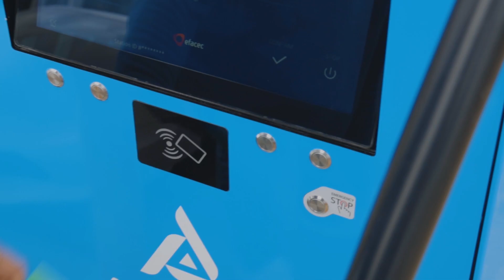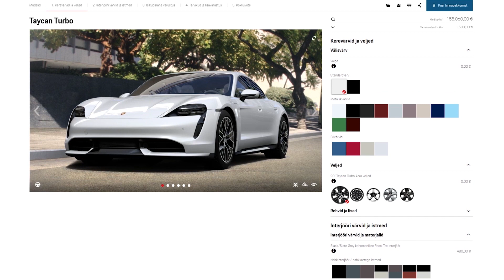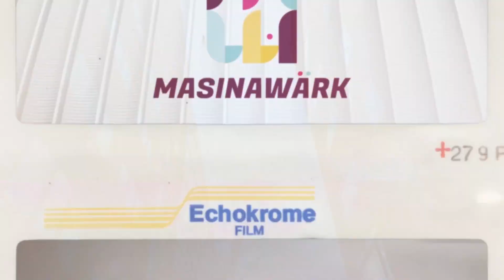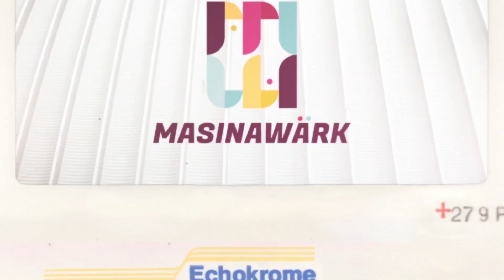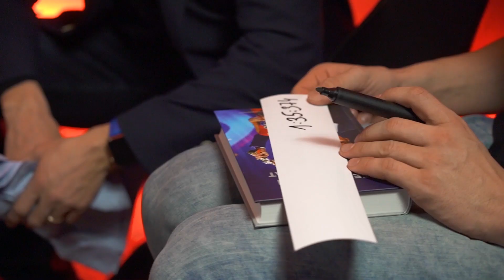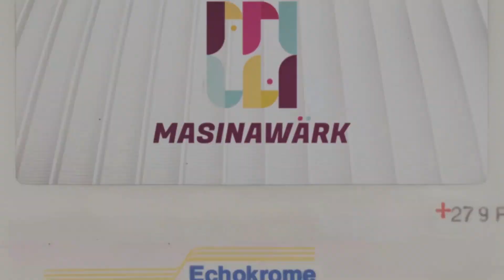Kõige parem auto on elektriauto?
Mida teha, kui kalender läheb sassi?
Teeme plaanid ümber ja sõidame hoopis Eesti aasta autoga 2021.
Porche Taycan põhjalik proovisõit - masin mille tahaks igaüks tiirule viia, isegi veganid!

Kütuseärimees Alan Vaht jagab kuidas elektriautod tema südame, meele ja keha võlusid.
Samuti räägime Alexela plaanidest tulevikus mitte ainult konkurentsis püsida, vaid seda aidata ehitada.

Audru virtuaalrajal piitsutab Honda Civicut Alan nõnda tuliselt, et sai otsaesise higiseks.
Mootorisport ei ole kerge.

Kasulik fakt!
Üks puu seob ligi 4000km sisepõlemismootorist väljapaiskuvat CO2.
Kevadel kõik puid istutama, isegi veganid 😉.